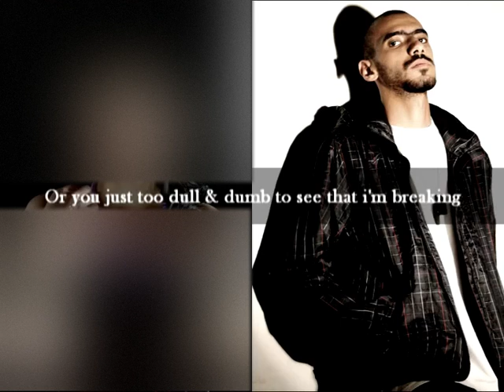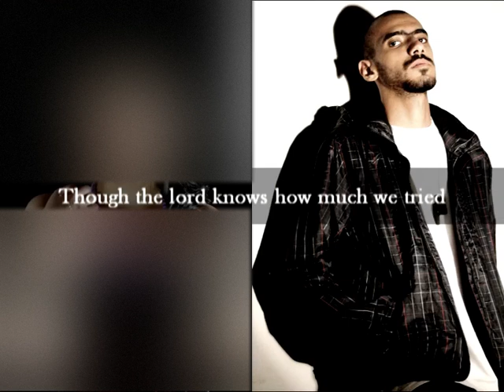Until When - Don X ft. Sarah Ali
Lyrics:- Don X
Produced by J.mo
mixing & mastering:- Dj Naas